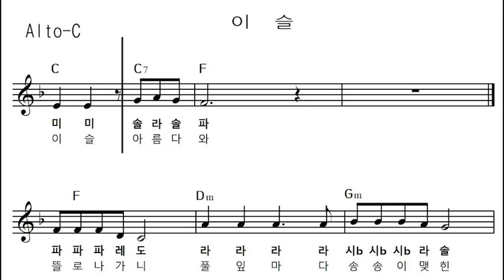[음악 교과서] 이슬 - 오카리나(Ocarina)/초등4학년 동요/노블오카리나(노블리AC)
연주악기 노블오카리나/알토C(노블리 흑장미)

주문 : 단체주문환영
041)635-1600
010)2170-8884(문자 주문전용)